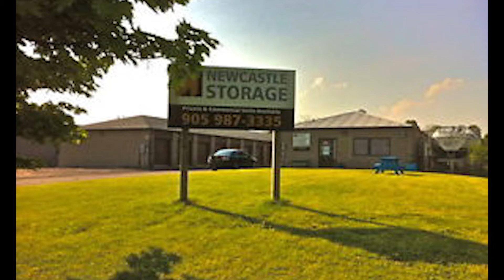Newcastle Self Storage Unit 162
In this unit you can spot a TV, a foosball table, boxes, containers, a Harley Davidson bicycle and other interesting items